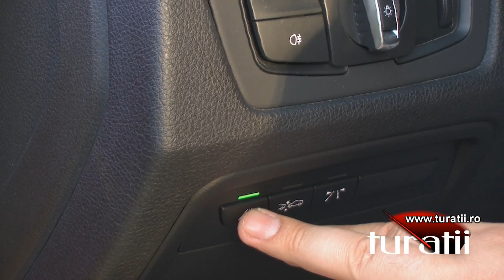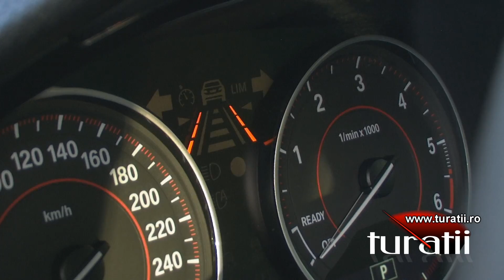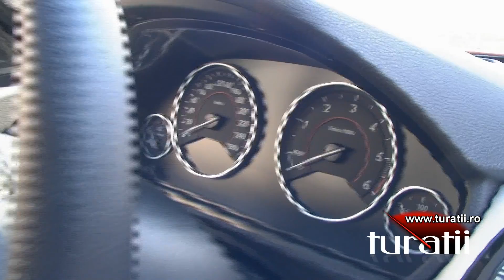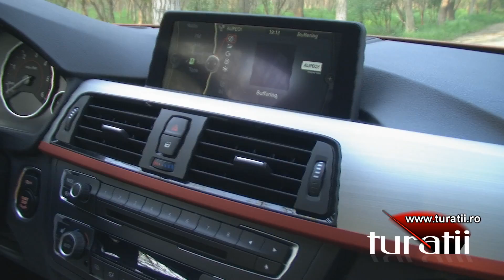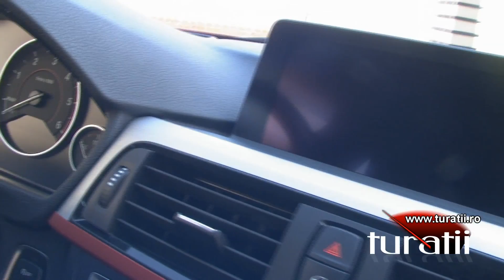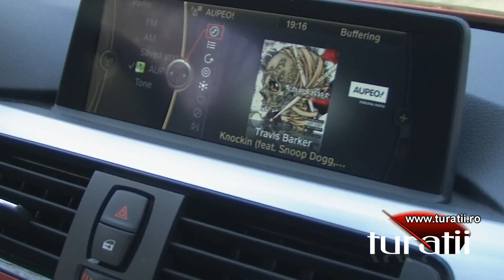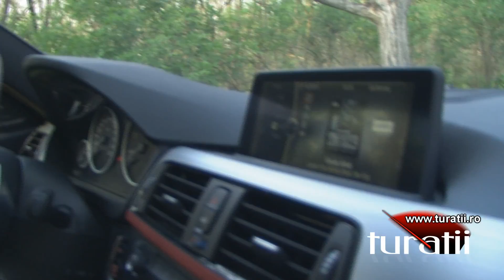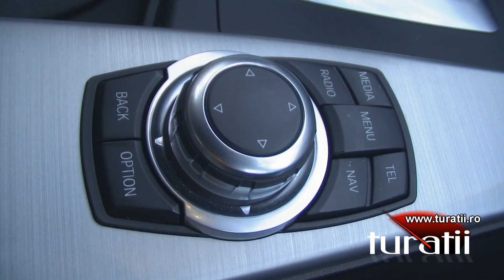BMW Seria 3 320d explicit video 2 of 5